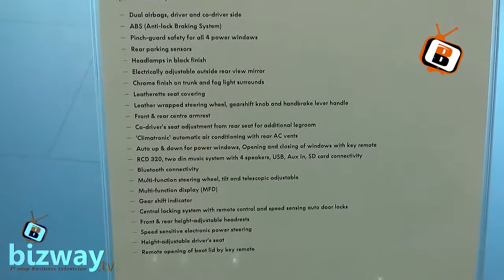Volkswagen Vento Highline in Candy White (Bizway)